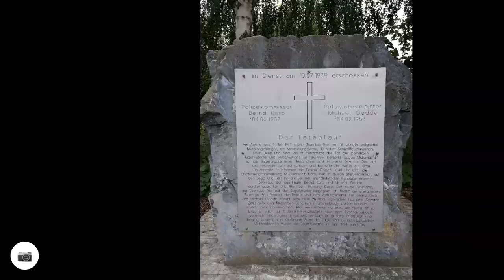Ruhrtalradweg Freienohl bis Wickede - Tommy auf Reisen #10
Nachdem ich nach meinen Urlaub den ersten Teil vom Ruhrtalradweg von Winterberg nach Freienohl gefahren bin, ging es Heute auf den nächsten Teil dieser Tour. Diesmal ging es von Freienohl bis nach Wickede, die 44 Km lange Strecke war wirklich super zu fahren und die Landschaft war auch viel schöner wie auf dem ersten Teil.